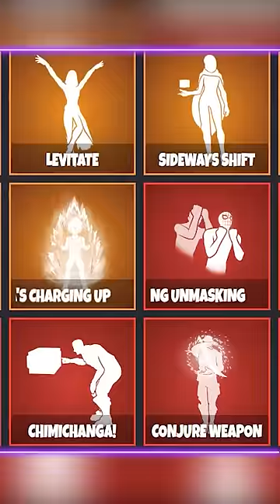TOP 7 SADDEST FORTNITE EMOTES!!